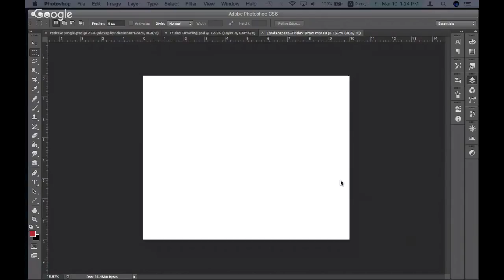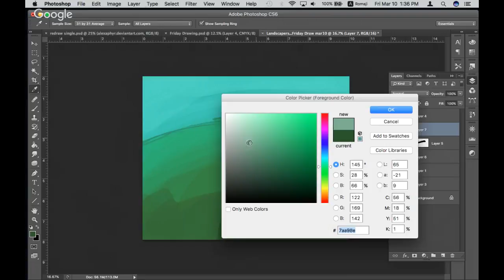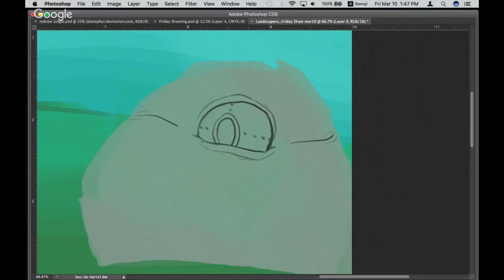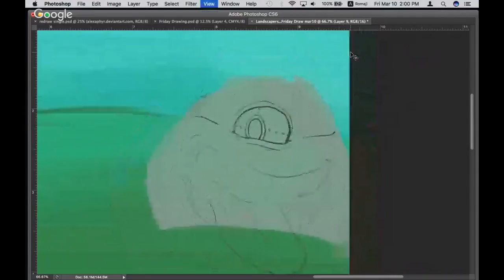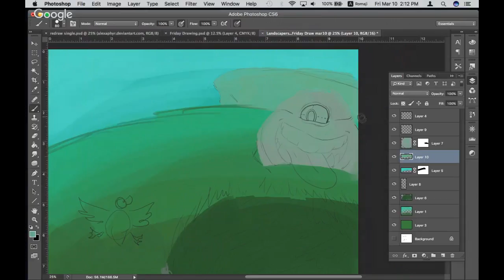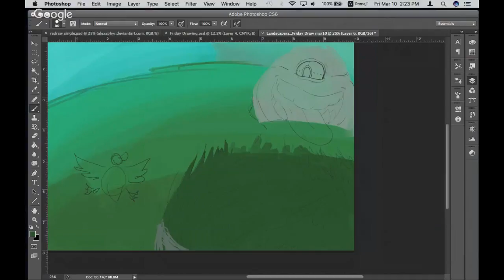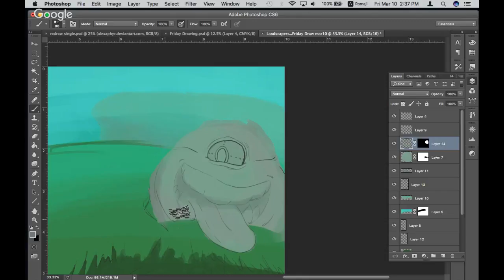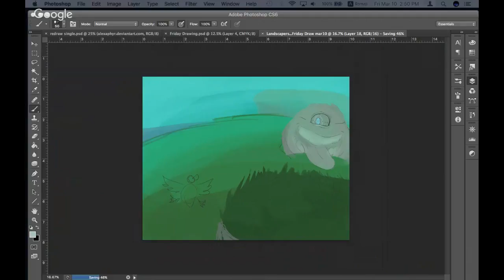Friday draw! (Landscapes) //#3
Need to get better at backgrounds, but I usually don't like them because I find them cold and unexpressive... Maybe I need to fix that.

Also Kickstarter's up for those cards I was working on!